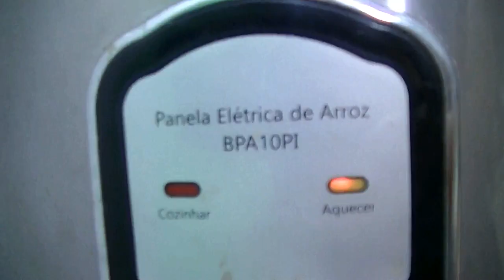Como consertar panela Elétrica de arroz Britânia sem gastar nada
Como consertar panela Elétrica de arroz Britânia sem gastar nada/ Olá amigos, sejam bem vindo a esse canal e seja membro, porque aqui você aprende de tudo com dicas passo a passo a ponto de economizar dinheiro em: mecânica de carro, mecânica de moto, elétrica, eletrônica, construção civil, produção musical, musica, gambiarras e outros...Agradeço pela a visita comente e participa compartilha, inscreva no canal e ative o sininho para receber novos vídeos obrigado